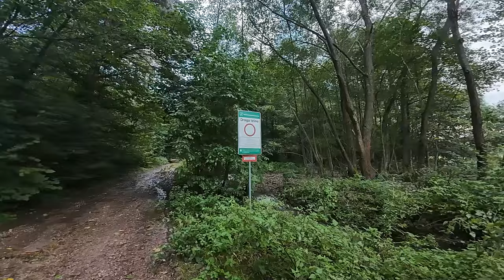Lądek Zdrój - Stronie Śląskie - Pomoc Humanitarna